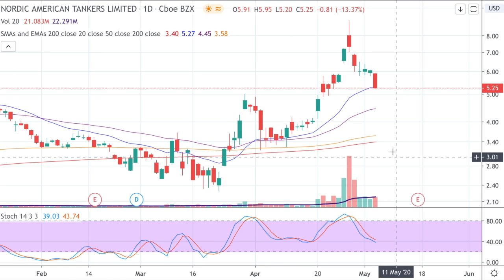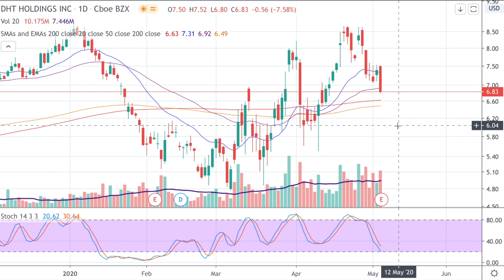OIL TANKER STOCKS DUMP AFTER MARKETS REOPEN & OIL DEMAND INCREASES?! (NAT, DHT)🚨OIL TANKER ANALYSIS🎯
Are these the best stock to invest in when oil prices crash? In this video we look at oil tanker stocks and what they have been doing today during the stock crash!!!

This video talks about the recent moves we see in oil tanker stocks NAT & DHT. What does this mean for oil tanker stocks moving forward. What might be the best approach to look at these oil stock with.

dht stock, dht stock analysis, dht stock vs nat, dht holdings stock